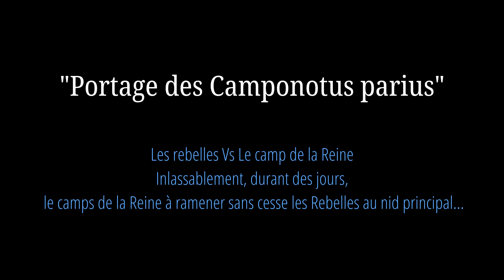Camponotus parius Clan de la Reine Vs Clan des Rebelles...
La colonie se scinde en deux, sous mon regard... et celui de certaines ouvrières qui ne vois pas cela du bon œil.

La réaction est imminente et sans appel.